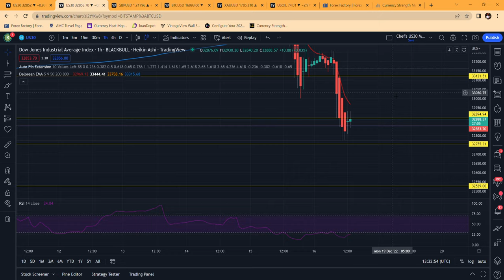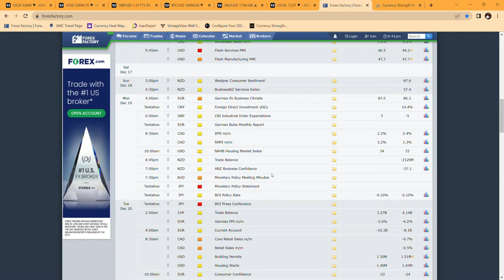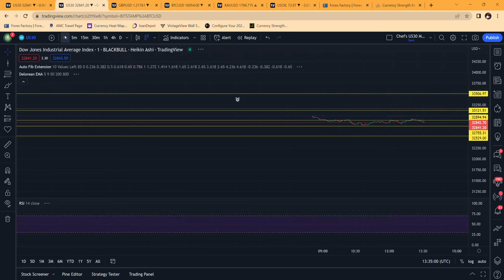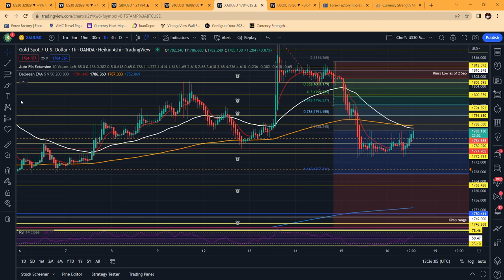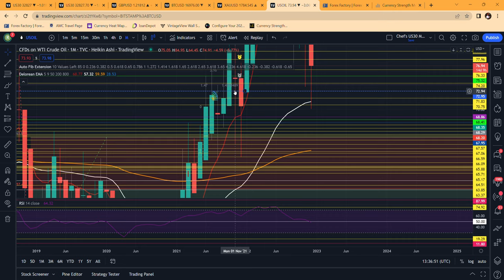My Southern Call on US30, Gold, GBPUSD and Crude Oil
Hey Guys, just having a little fun with my many personalities and giving my analysis for some moves in the market. I called over 200 pips in 30 min yesterday and the whole team ate well!